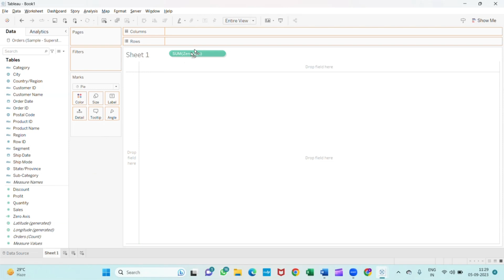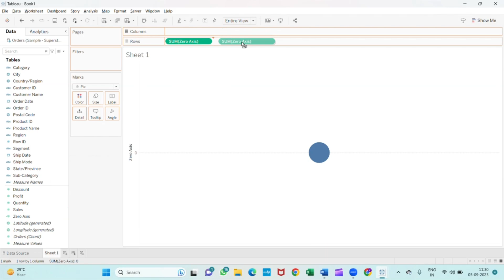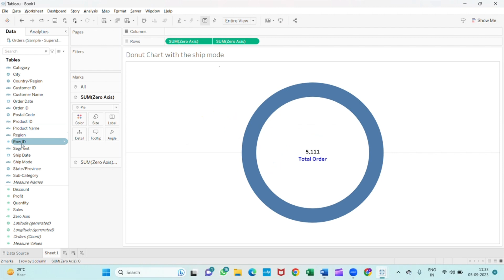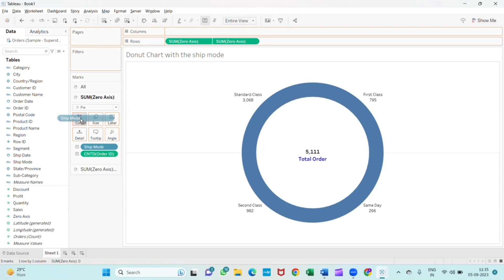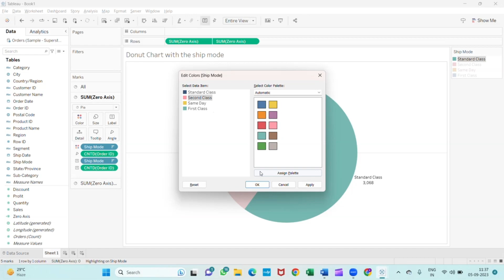How to create a donut chart in ship modes total orders in the inner and orders in the outer circle.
Step 1: Connect to Your Data

First, connect Tableau to your data source that contains information about orders and ship modes.

Step 2: Prepare Your Data

Ensure that your data is structured properly with the necessary fields. You should have two fields: one for ship modes and another for the count of unique orders in each ship mode.

Step 3: Create the Donut Chart

Drag and drop the "Ship Mode" dimension to the "Columns" shelf.
Drag and drop the "Unique Orders" measure to the "Rows" shelf.
You will see a bar chart by default. To convert it into a donut chart, follow these steps:
Click on "Show Me" on the top right.
In the "Show Me" panel, select the "Donut Chart" option.
Step 4: Format the Donut Chart

Now, format the donut chart to match your desired style:

Click on the "Size" shelf in the "Marks" card and reduce the size of the bars to create the donut hole effect. You can do this by adjusting the slider or typing in a specific value.

Remove the axis labels, gridlines, and headers to clean up the chart. To do this, click on each element you want to remove and select "Hide" or adjust the formatting accordingly.

To add the total unique orders in the inner circle, create a calculated field:

Go to "Analysis" in the top menu.
Select "Create Calculated Field."
Name the calculated field (e.g., "Total Unique Orders").
Enter the formula to calculate the total unique orders, something like: SUM([Unique Orders]).
Click OK to create the calculated field.
Drag this calculated field to the "Rows" shelf, and it will appear as a text label inside the inner circle of the donut chart.

Adjust the formatting of the text label to make it visually appealing, such as increasing the font size and changing the color.

You can also format the colors of the segments in the outer circle (representing ship modes) to make the chart more visually appealing.

Once you've completed these steps, you should have a donut chart in Tableau that displays total unique orders in the inner circle and ship mode-wise unique orders in the outer circle, formatted as per your request.